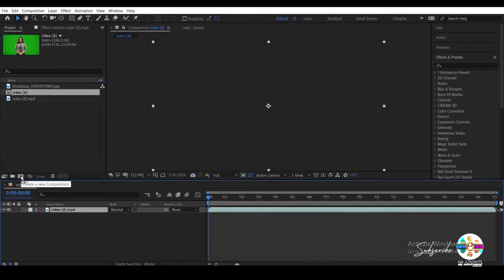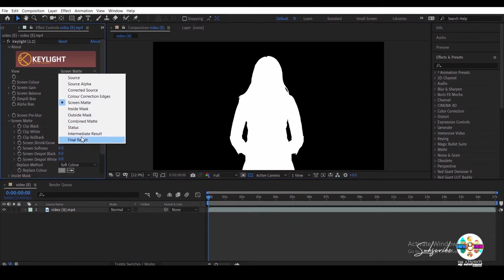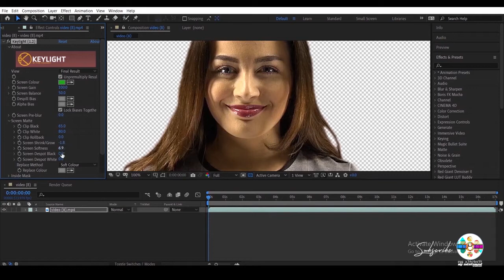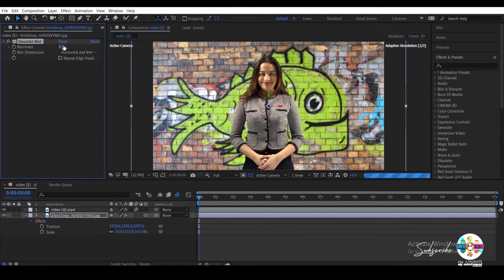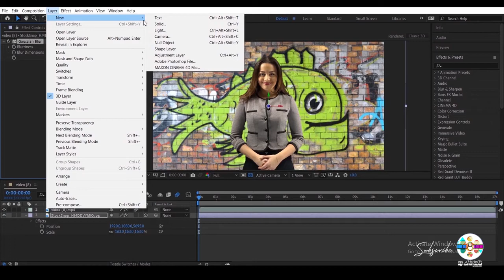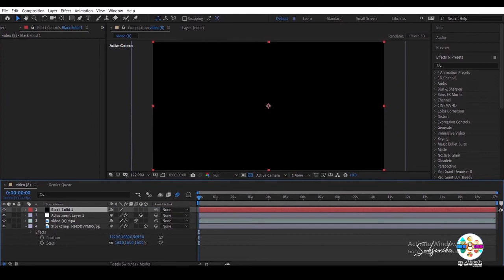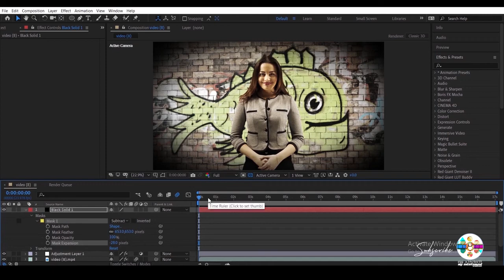በግሪን ስክሪን የተቀረጹ ቪድዮዎችን ኤዲት ማድረግ እንችላለን?How Use Green Screen vfx like professional production?